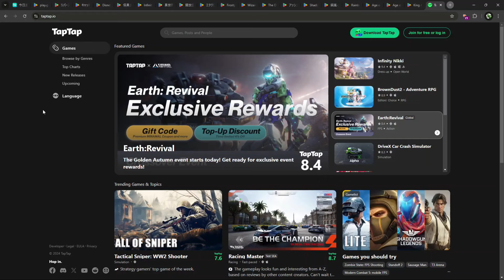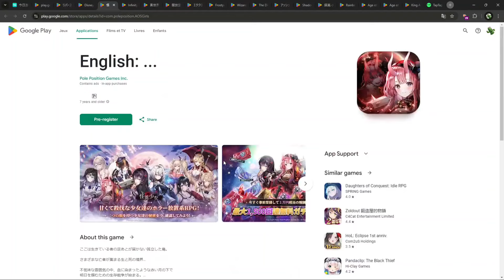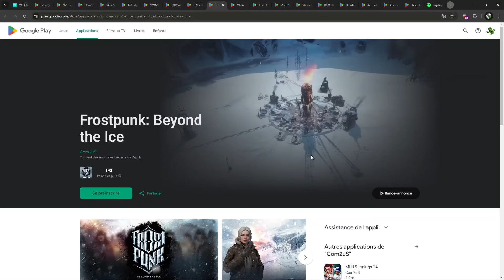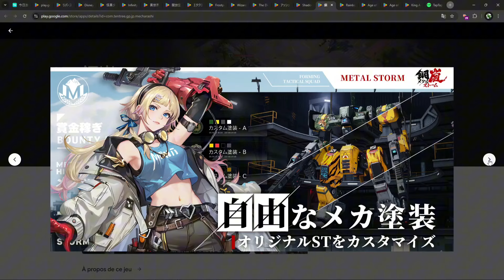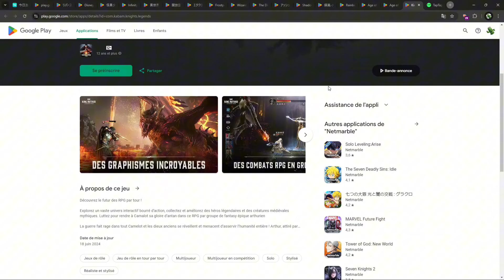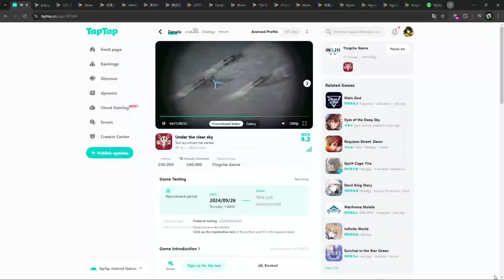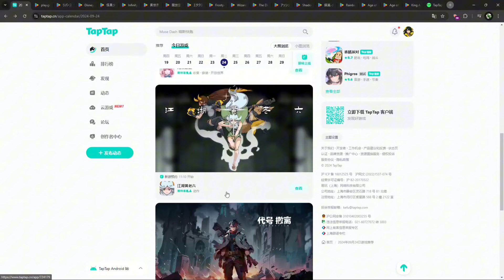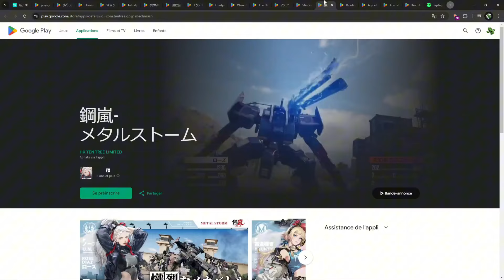LES JEUX DU MOMENTS | OCTOBRE 2024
📱 Salut les gars ! Video des top Jeux mobile, Gacha pour ce mois si sur Android et iOS.

⭕Le Discord @XenJeuxMobile, c'est la source d'information pour que vous soyez au faite de l'actualité mondiale des jeux mobile. Que ce soit les bêtas, les sorties, partage, conversations et plus encore !

💬 Bienvenue sur cette chaîne ou je vous fait découvrir en avant première de la scène francophone les plus gros titres jeux mobile du moment et son actualité.